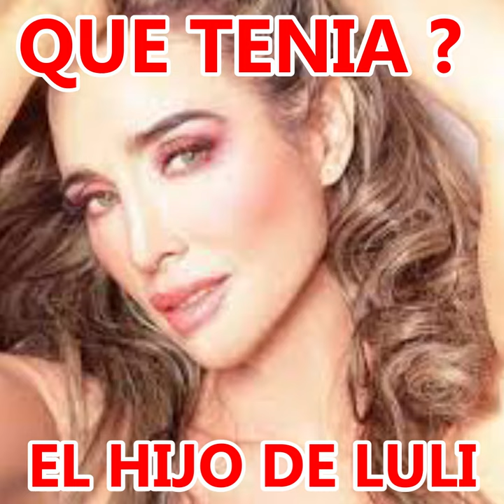QUE TENIA EL HIJO DE LULI BOSA